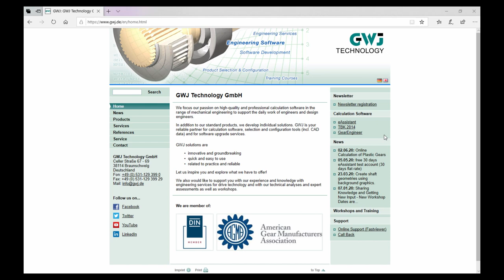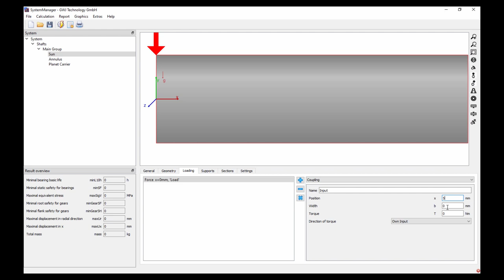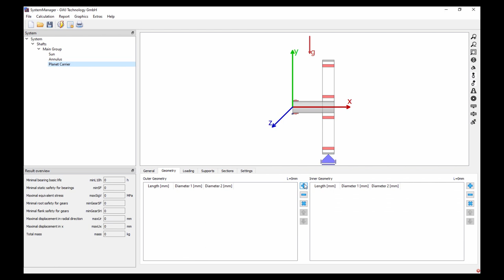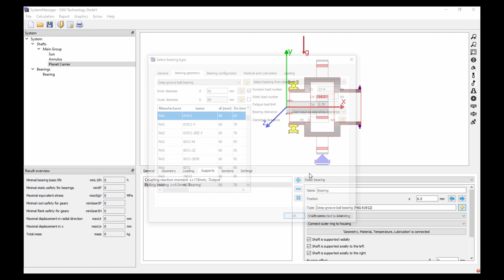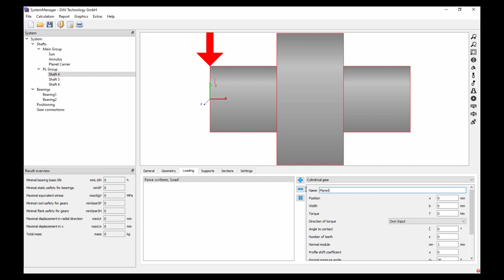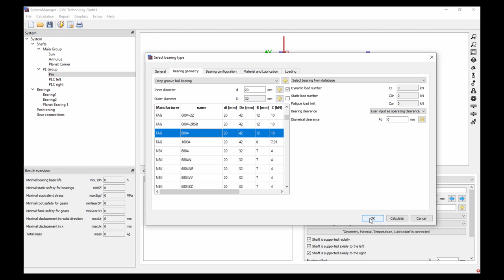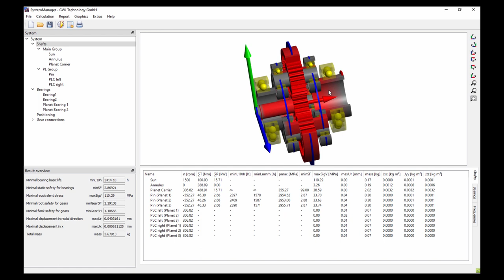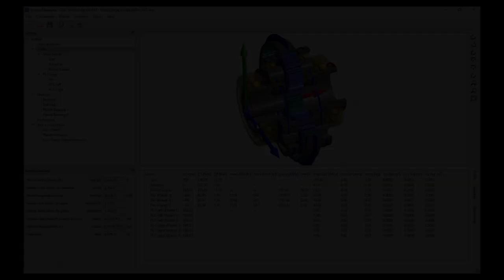Tutorial: Configuration of the planetary gear train with mounted planet shaft.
With this video tutorial we guide you step by step through the setup of a planetary gear train with mounted planet shaft.